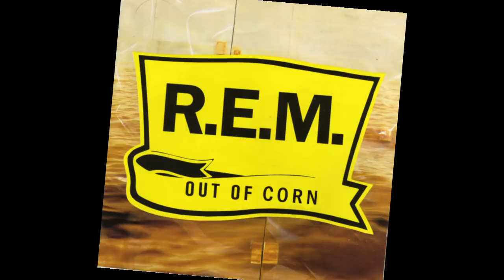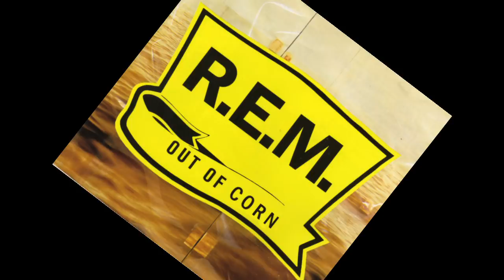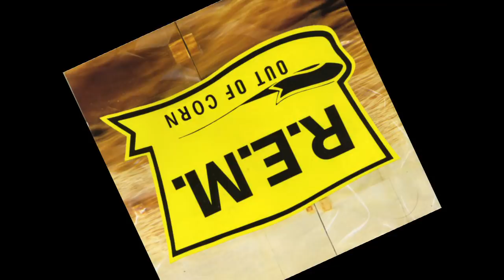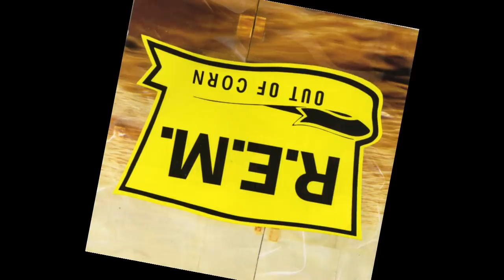Corning My Religion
Cornsider this